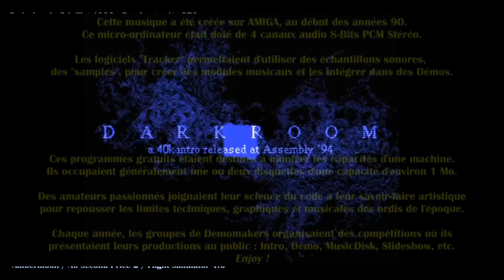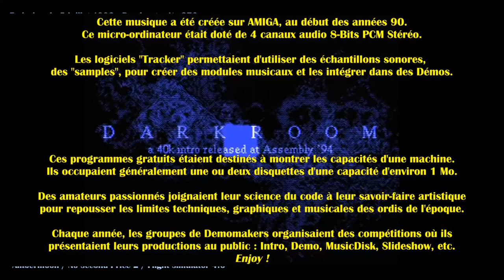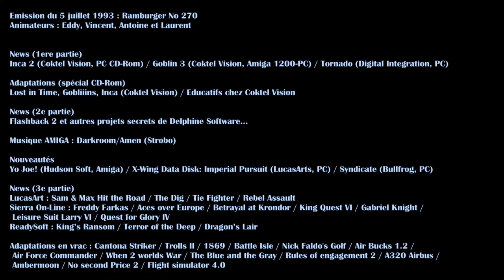Ramburger N°270, émission du 5 juillet 1993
News (1ere partie) : Inca 2 (Coktel Vision, PC CD-Rom) / Goblin 3 (Coktel Vision, Amiga 1200-PC) / Tornado (Digital Integration, PC)
Adaptations (spécial CD-Rom) : Lost in Time, Gobliiins, Inca (Coktel Vision) / Educatifs chez Coktel Vision
News (2e partie) : Delphine Software : Flashback 2 et autres projets secrets...
Nouveautés : Yo Joe! (Hudson Soft, Amiga) / X-Wing Data Disk: Imperial Pursuit (LucasArts, PC) / Syndicate (Bullfrog, PC)
Musique AMIGA : Darkroom/Amen (Strobo)
News (3e partie) : LucasArt : Sam & Max Hit the Road / The Dig / Tie Fighter / Rebel Assault
Sierra On-Line : Freddy Farkas / Aces over Europe / Betrayal at Krondor / King Quest VI / Gabriel Knight / Leisure Suit Larry VI / Quest for Glory IV / ReadySoft : King’s Ransom / Terror of the Deep / Dragon’s Lair
Adaptations en vrac : Cantona Striker / Trolls II / 1869 / Battle Isle / Nick Faldo's Golf / Air Bucks 1.2 / Air Force Commander / When 2 worlds War / The Blue and the Gray / Rules of engagement 2 / A320 Airbus / Ambermoon / No second Price 2 / Flight simulator 4.0

Ramburger était un rendez-vous radiophonique hebdomadaire consacré aux Jeux Vidéo, dans une décennie qui vit la transition de la Cassette à la Disquette puis au CD-Rom. L’ère d’avant le duo infernal Sony-Microsoft, lorsque Sega, SNK, NEC, Amstrad, Atari et Commodore faisaient jeu égal avec Nintendo.
Les extraits d'émissions sont livrés tels qu’ils furent diffusés il y a près de 30 ans. Une occasion unique de découvrir comment on parlait du gaming old school lorsqu’il était frais démoulé, avec des news d'outre-tombe, du matos pas craignos, des prix en Francs et des critiques de jeux testés dans leur jus à la date de leur sortie.
Le tout est agrémenté de pauses musicales datant de la même époque, issues directement des micro-ordinateurs Amiga 500 et 1200.